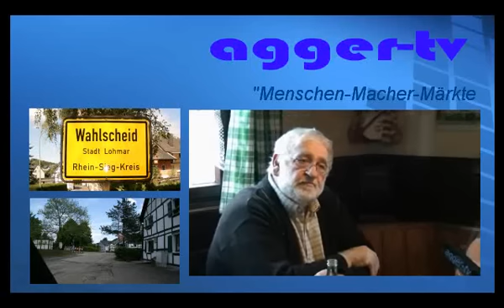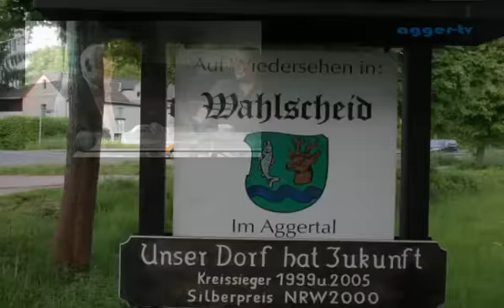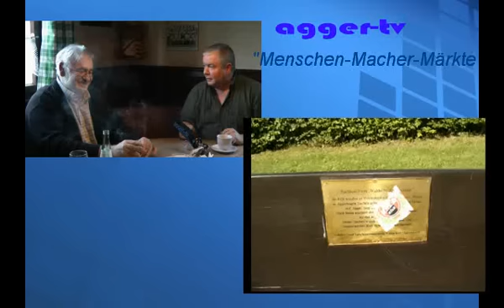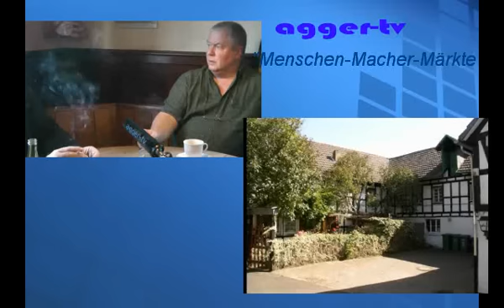agger-tv unterwegs - Interview mit Ralf Günter [Aueler Hof]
agger-tv unterwegs -
in unserer lockeren unregelmässigen Serie:
Menschen - Macher - Märkte
stellen wir Menschen - Macher- und Märkte vor...
heute: Ralf Günter vom Aueler Hof
in Lohmar Wahlscheid